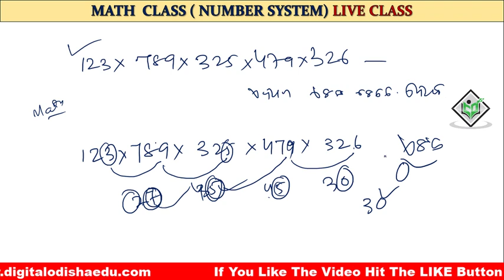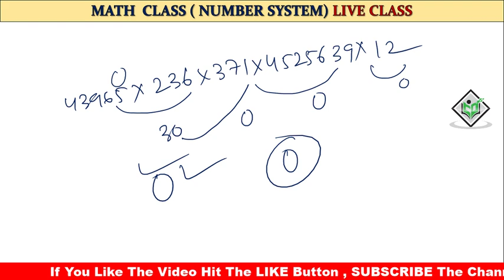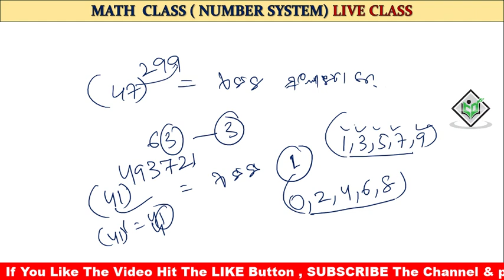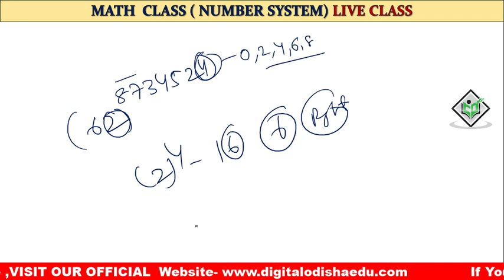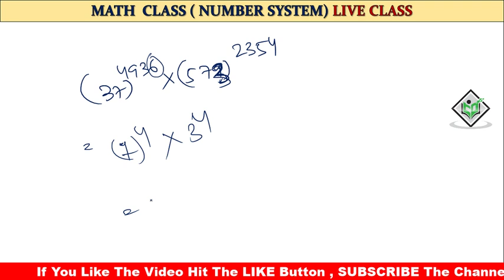NUMBER SYSTEM LIVE || Mathematics trick odia || NTPC , RAILWAY, OPSC || By Digital odisha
Dear Aspirants,

                      In this video I try to discuss previous year Railway group d  and NTPC question with odia language.

previous year railway gk question
old railway question gk